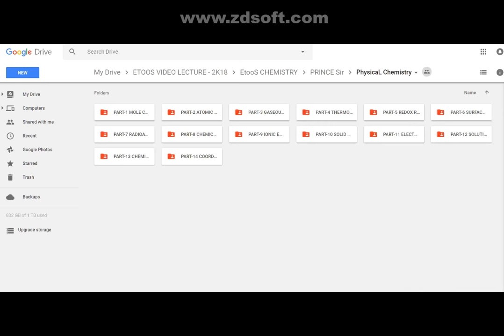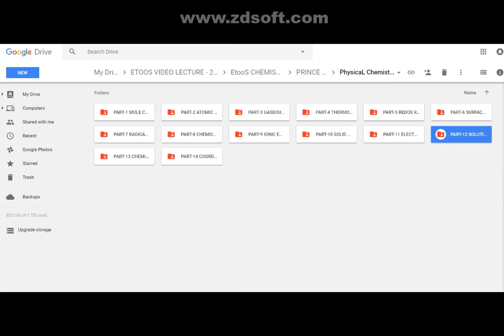Chemistry by Prince Sir latest 2018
Chemistry by     Prince Sir           Video lecture link 4                         iit & Medical                 Available now

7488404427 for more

link